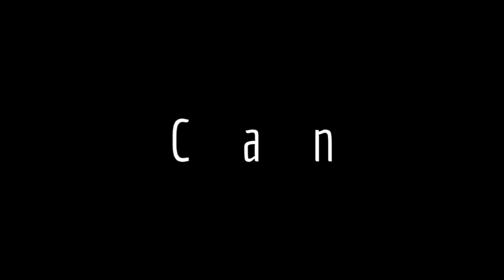We Can Fly (Faux Live) (Freis)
A short "faux live" video clip of the song We Can Fly by Freis